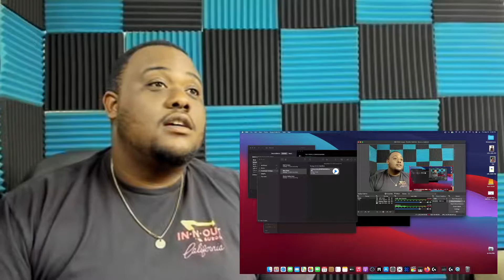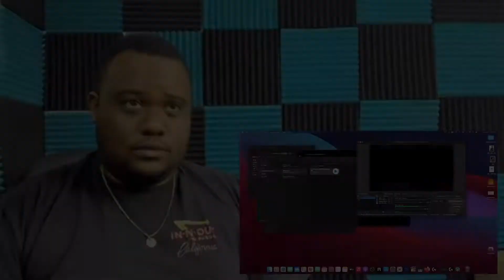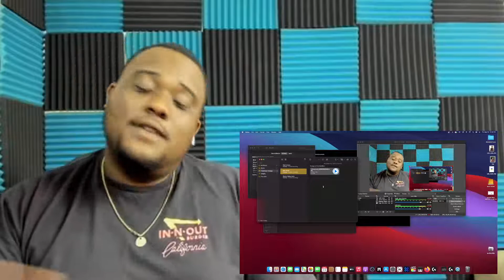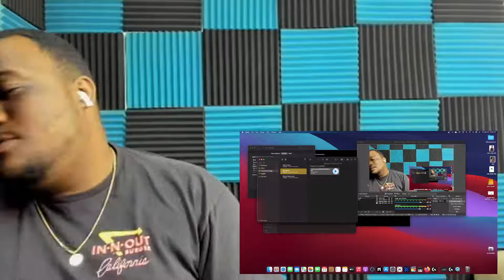Young N Heartless (Exclusive)(REACTION)(2021)